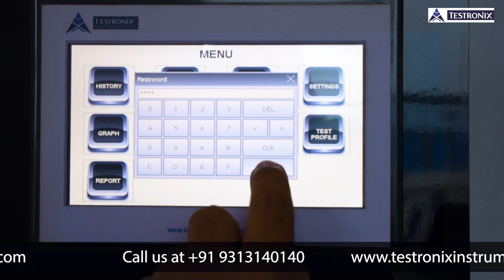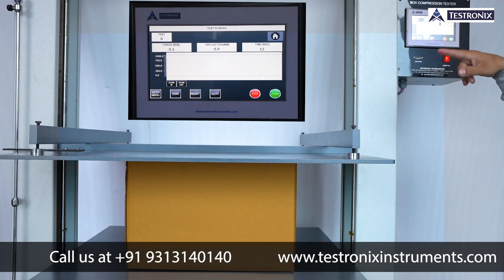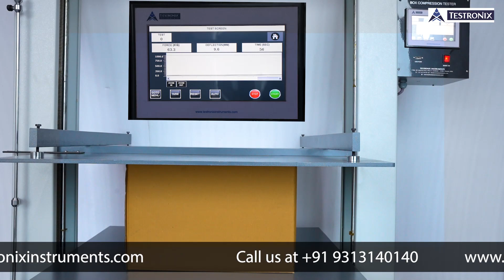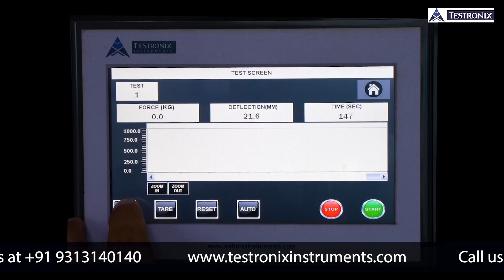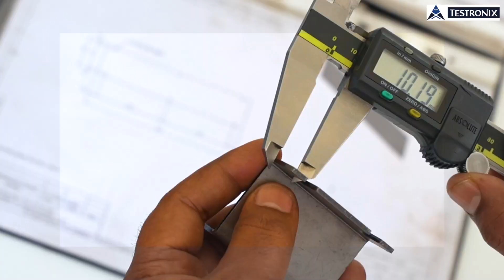How to Use Box Compression Panorama Touch Screen?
Introducing our state-of-the-art box compression testing instrument, equipped with an innovative system that allows for flexible and stable program development. This cutting-edge device utilizes a motorized arrangement to determine the compression strength of boxes by applying downward pressure from the top onto a flat platform.